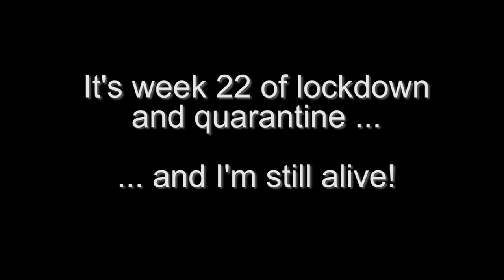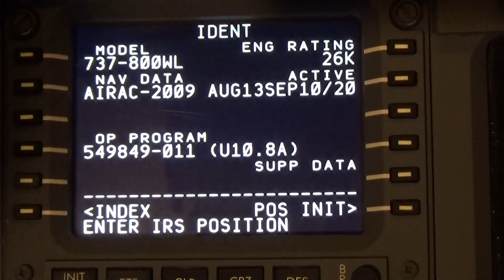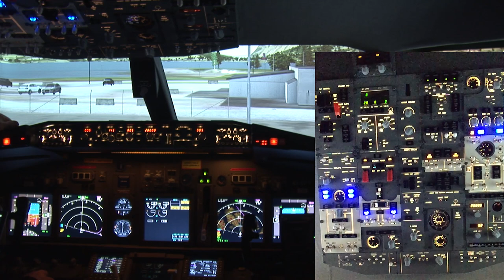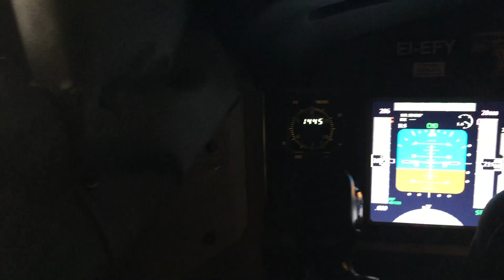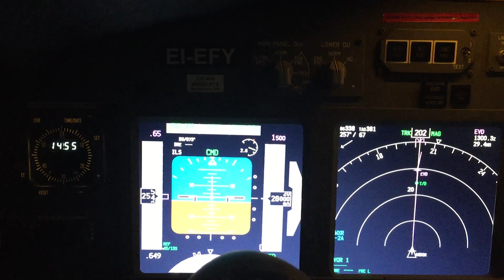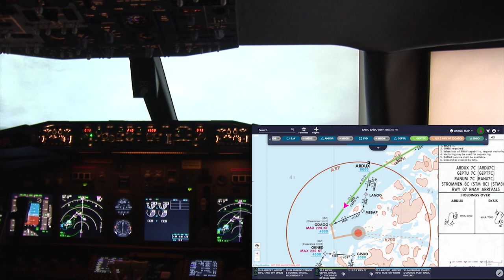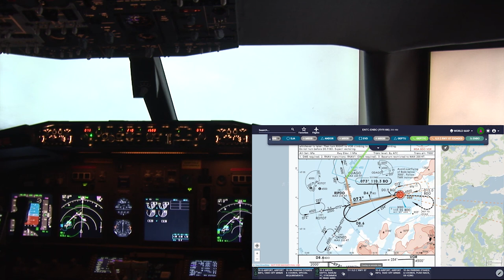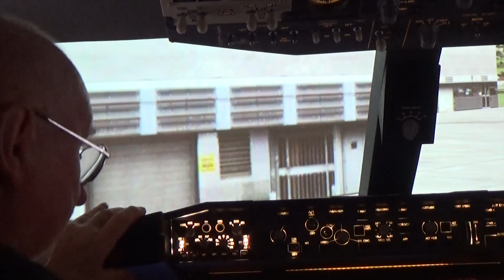Quarantine Escape Flight ENTC to ENBO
It is now 22 weeks - and no release in sight!  These are strange days indeed.  But not to worry as I have another escape: Tromso to Bodo in Norway.  This was suggested by Andreas who made the suggestion for a flight from Tromso to Kristensund (ENKB) but when I checked the commercial flights, there was no direct flight and those who do fly the route, stop off at Bodo first.  Now I like to do short flights as there is more to do in the cockpit.  I tend to nod off on a long flight - old age you know - but a short flight keeps me busy, and awake. I researched on flightaware.com and saw Scandinavian Airlines flight SK4581 makes the run so I have replicated the Tromso to Bodo leg here.  Additionally, and since I was specifically asked. I have detailed how I assemble the Navigraph charts for the flight.  There is some magnificent mountain scenery enroute and the clouds certainly made it interesting. The video is 1 bag of popcorn plus 29 minutes long; 1080p HD and is free to download and use with no attribution necessary.  Enjoy!